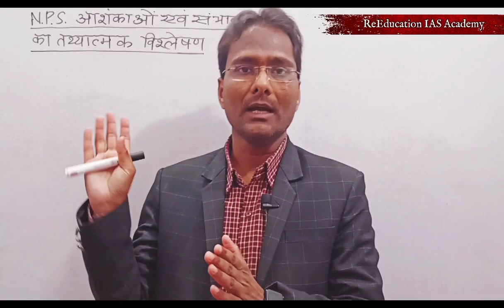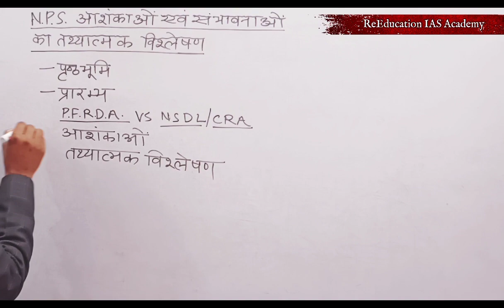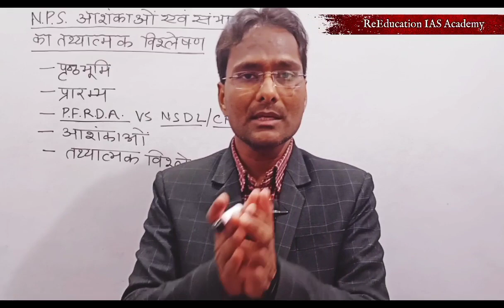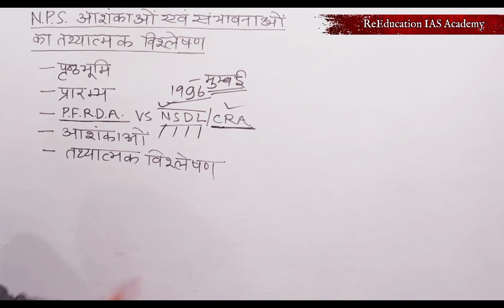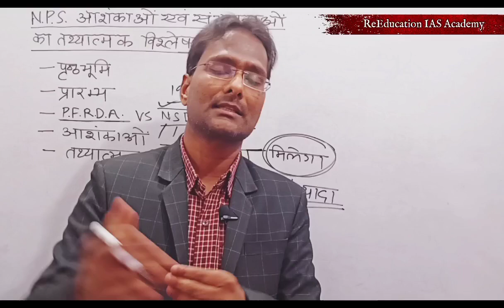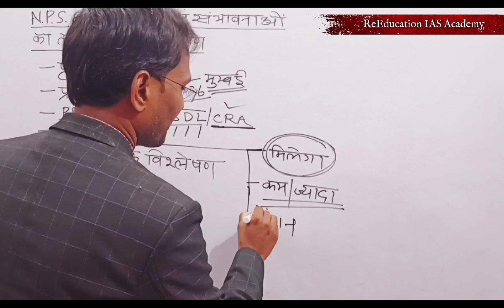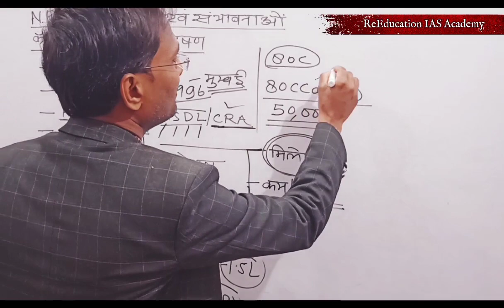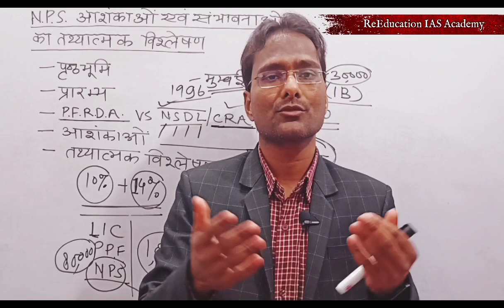NPS न्यूनतम गारंटी राष्ट्रीय पेंशन प्रणाली NSDL PFRDA CRA 50हजार अतिरिक्त छूट NPS latest news change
NPS न्यूनतम गारंटी राष्ट्रीय पेंशन प्रणाली NSDL PFRDA CRA 50 हजार अतिरिक्त छूट